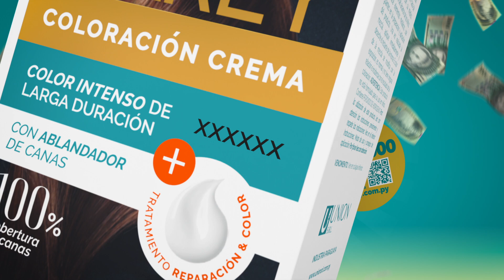Carey Promo Millón 2022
Título: Promo Millón
Producto: Carey
Cliente: Unión SRL
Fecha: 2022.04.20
Duración: 30"